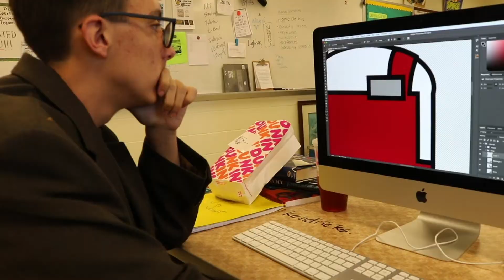WCAT 11/21/19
WCAT Show